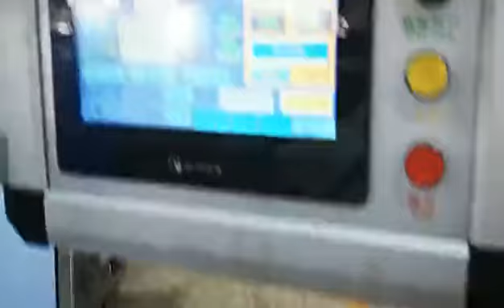Face mask making machine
Face mask making machine. Machine is fully automatic includes packing line. Inbox for machine details.